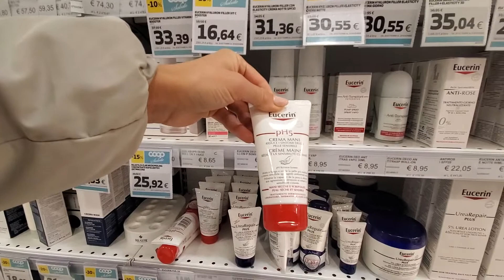Что сейчас происходит в Италии!? Визит к стоматологу во время пандемии / Минусы Болоньи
Рассказываю о ситуациии с коронавирусом в Италии, как мы сходили к стоматологу и сбежали оттуда. Италия всем нравится, но есть и свои минусы об этом подробно рассказываю в видео.

Привет, меня зовут Лола и я живу в Америке в городе Лас Вегас. На моем канале я делюсь жизнью в США, влогами из путешествий, а также обзоры, распаковки, бьюти видео о покупках и многое другое.
Я планирую развивать канал в разных направлениях и очень надеюсь на вашу поддержку.